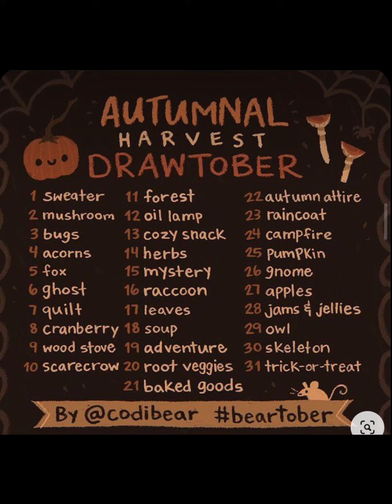DRAWTOBER!!! part 2: MUSHROOM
Woo! Day two into this challenge and I’m pretty happy with the results! Check out the creator of the drawtober @codibear